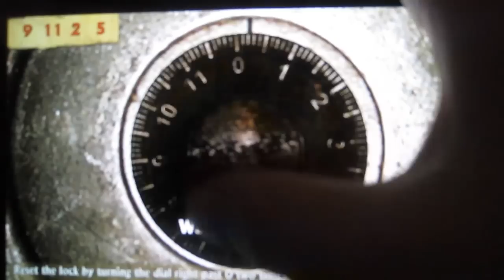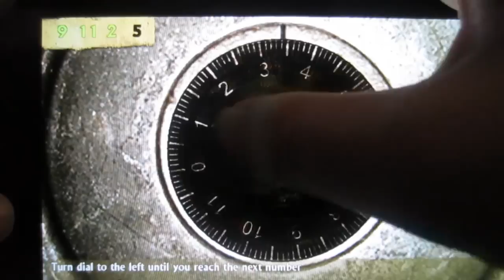Uncharted Golden Abyss Walkthrough: Part 11 - OH NO!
OH NO we died